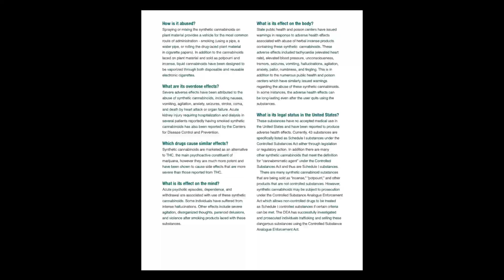THIS IZ MY K2 STORY | @DIR x DOUBLE R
GIRL ON K2 STORY!

SHOT + EDIT BY
@DIR x DOUBLE R
DOUR HOUR PRODUCTIONZ